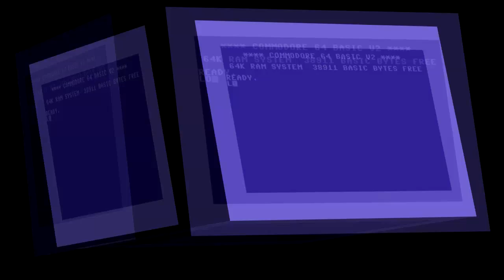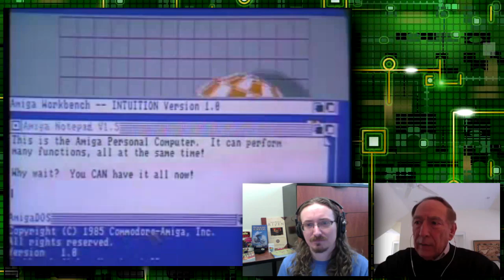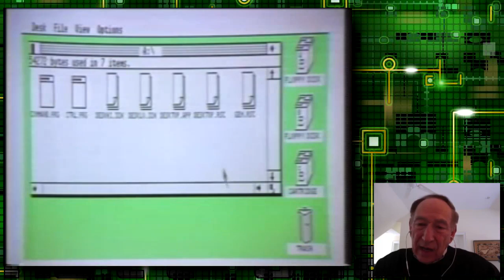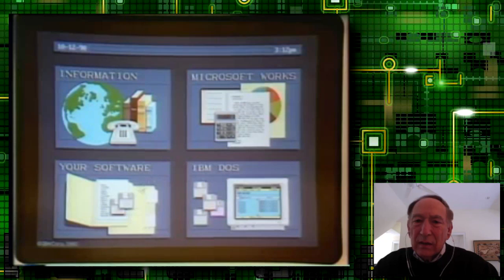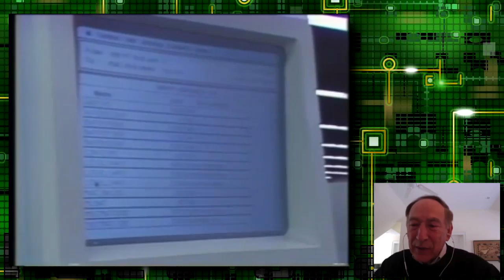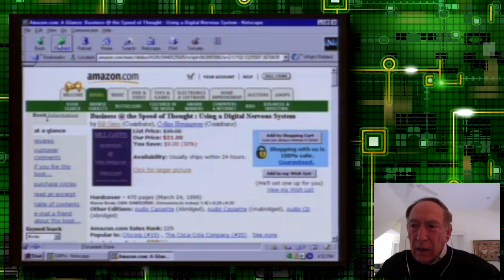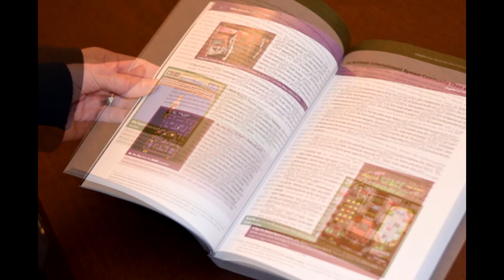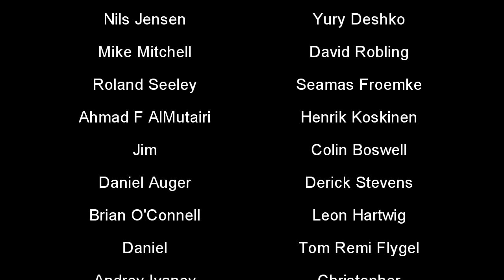Matt Chat 230: Stewart Cheifet Part II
Stewart Cheifet, host and producer of Computer Chronicles, is back this week to talk about his experiences with the landmark television program. We chat about Commodore, Atari, Apple, IBM, and Microsoft. We also get more behind-the-scenes stories, such as how Steve Jobs told off Stewart in a board meeting, and how Jack Tramiel didn't know jack about computers!